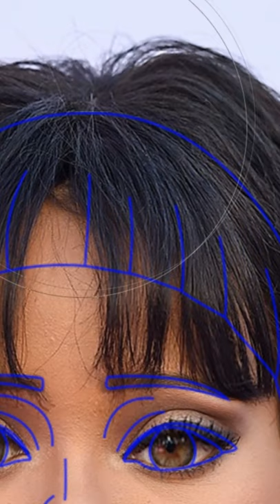I turned Rihanna into the Squid Game Doll✨and she looks so cute✨lol